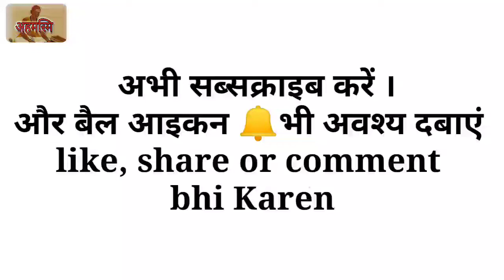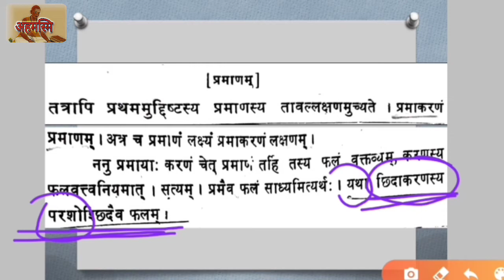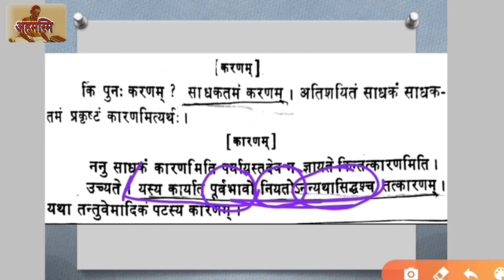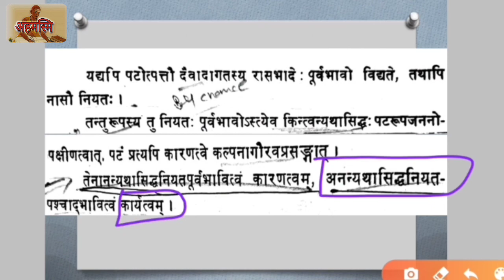तर्कभाषा : भाग 2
इस वीडियो में बताए गए प्रमुख विषय-
प्रमाण लक्षण
प्रमा के करण
प्रमा विवेचन
करण विवेचन
कारण विवेचन- अन्यथासिद्ध
कारण-कार्य लक्षण एवं अन्तर